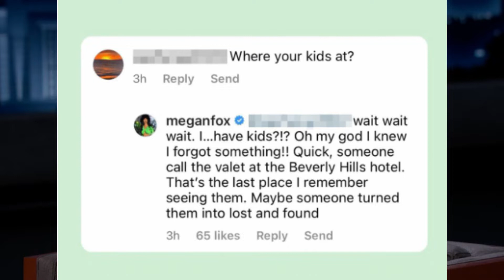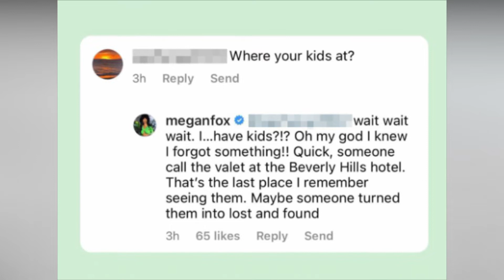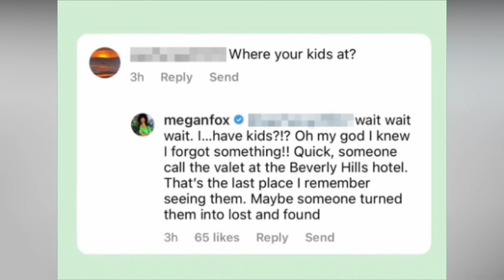Megan Fox Fires Back At Mom-Shamer's & Her Blood Drinking Rituals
Today We Have Megan Fox Who Has Slammed A Commenter Who Has Apparently Mom Shamed Her And Also That She Does A Blood Drinking Ritual With Machine Gun Kelly.